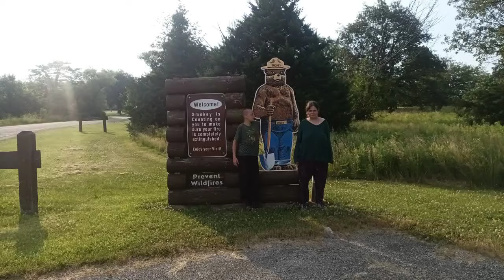"Quick and Easy Way to Make Chicken Ala King"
you will need: chicken, carrots, peas, celery,onions, chicken broth or make your own,white gravy packet, rosemary, thyme, black pepper, garlic powder,onion powder.

boil the chicken with everything above except peas,and gravy packet. you can add wine if you want to. once everything is done place peas and gravy packet into broth and mix well. once chicken is done shred it and place back in the pot with the gravy.you can serve it over rice, smashed potatoes or over a crumbled biscuit. Enjoy!

feel free to send us anything you want to just remember to include your return address so we can send you something back our address is 1210 West 1st Ave A Coal Valley Illinois 61240 in care of Allen and or Peggy Garcia and don't forget about our social media and donation